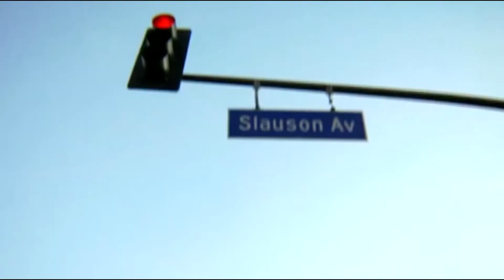Driving By Compton/Los Angeles/Crenshaw